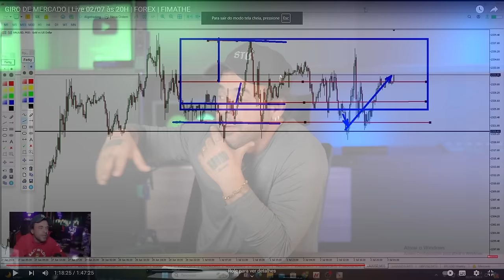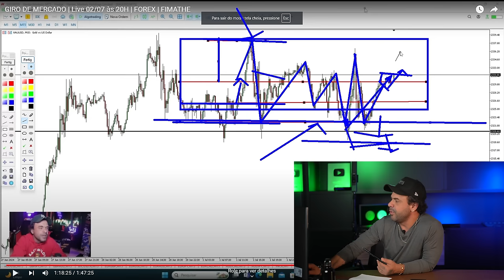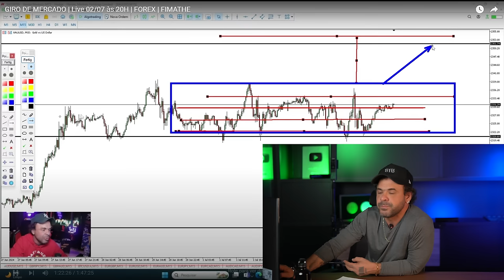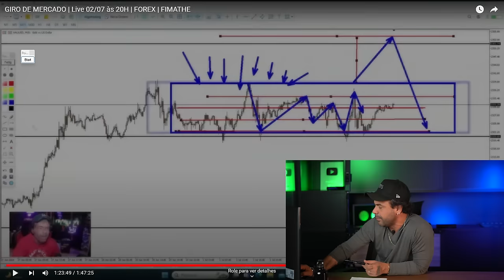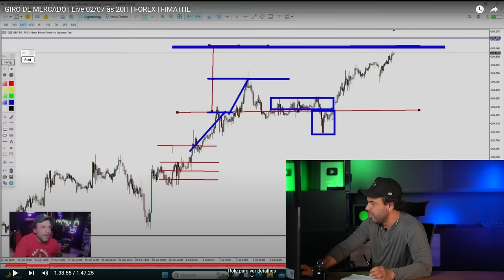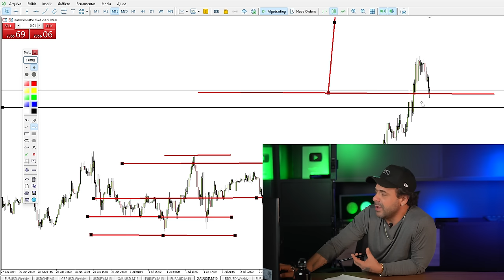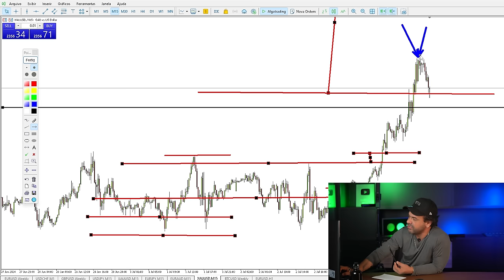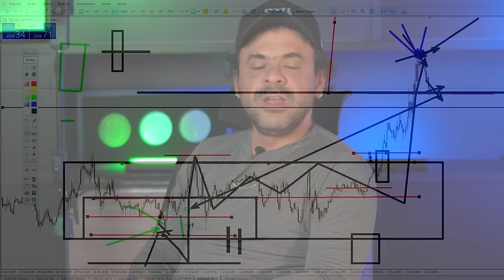Operando o MERCADO LATERAL | FOREX | FIMATHE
👉 Cadastre-se no pré-lançamento do FimatheApp